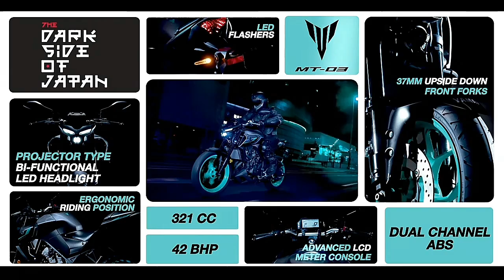New Yamaha R3 & MT03 Launched In India💥|Parallel Twin Bikes|Peice,Spec's,Features|Epic Autos Tamil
New Yamaha R3 & MT03 Launched In India💥|Parallel Twin Bikes|Peice,Spec's,Features|Yamaha Bike|Epic Autos Tamil